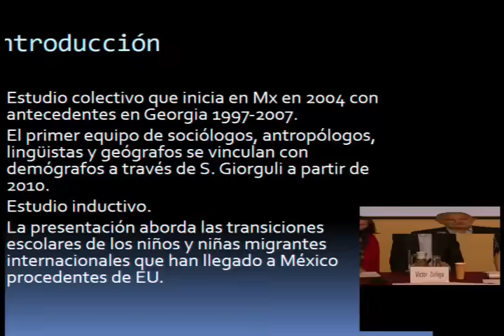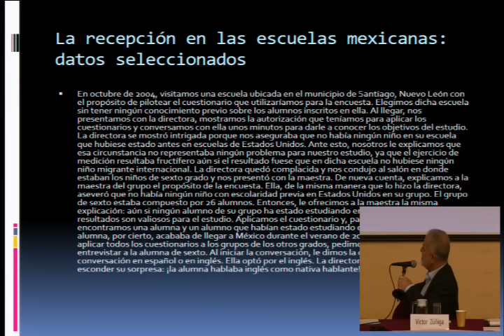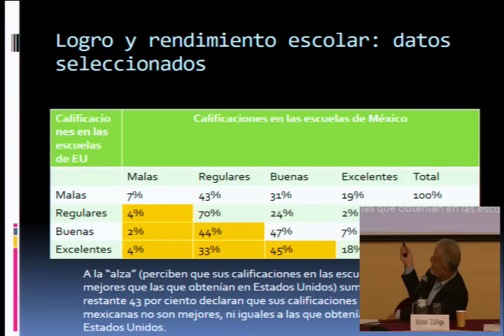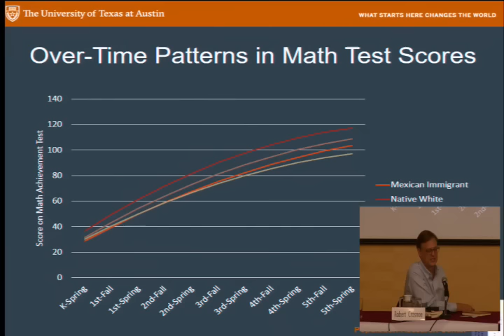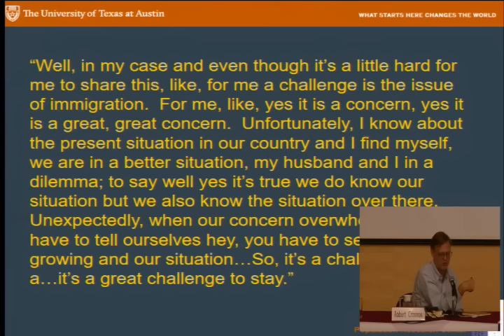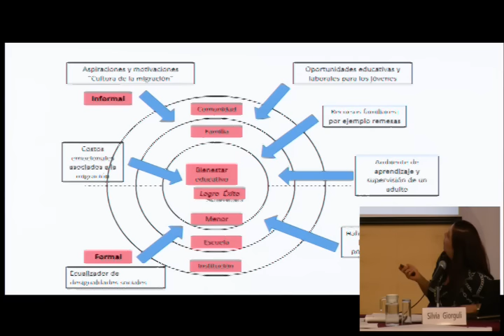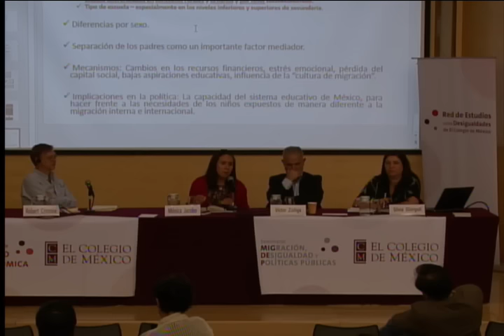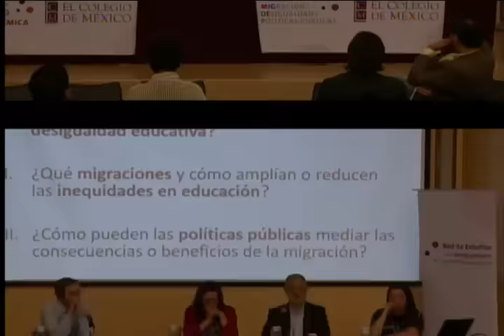Seminario Migración y desigualdad de oportunidades educativas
Producción: Coordinación de Servicios de Cómputo / Servicios de Video Digital